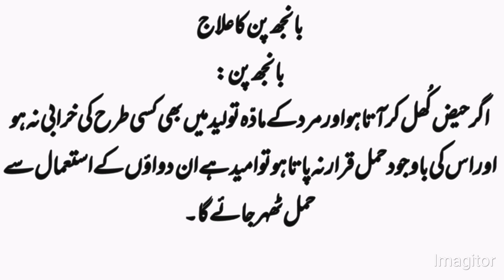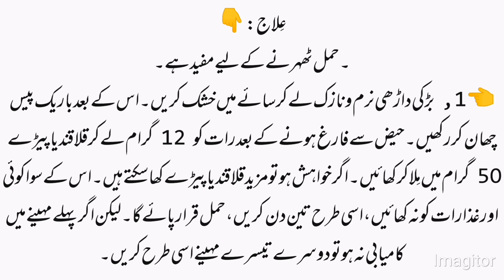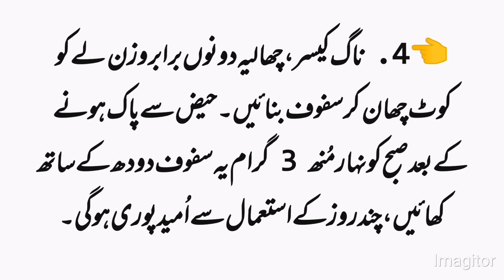How To Get Pregnant Fast|Herbal Treatment|Banjh Pan ka asan ilaj|Herbal Home Remedies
We will talk about how to get pregnant if ther is no  medical issue in a woman and her partner. There is five herbal remedies available for the treatment of this issues all herbs easily available at any Herbal store just do o e of any Herbal treatments and get pregnant fast
In this Channel i will show health and beauty tips
get pregnant fast
herbal treatments
Home and herbal remedies
Be a mother of baby